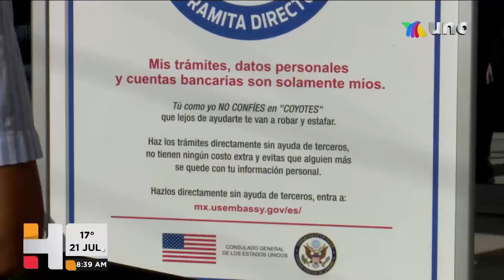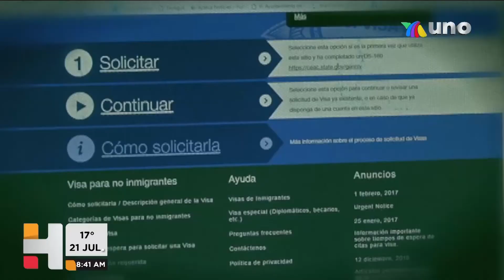REDUCE COYOTAJE AUMENTA AFLUENCIA DE SOLICITANTES DE VISA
Se reactiva la solicitud de visas norte americanas. La información con Gerardo Sedano.